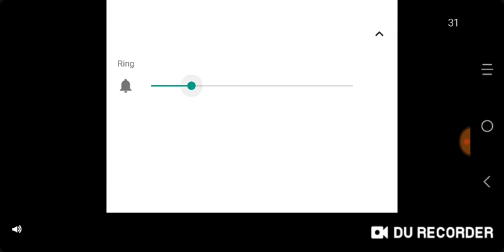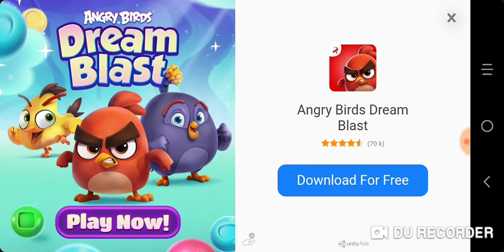Simon's Cat Dash #204-208(5)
I'm very surprised for that one